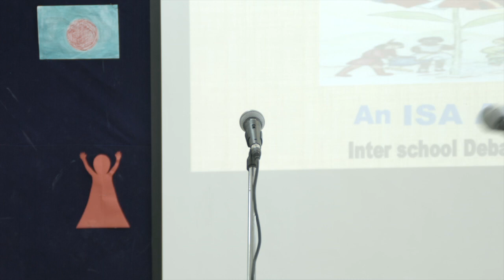Anthems of the world: National anthem singing contest.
Students of G H Raisoni Vidyaniketan CBSE Nagpur sung the National anthems of Nepal, Tanzania, Bangladesh,  Indonesia, India under ISA project Anthems of the world